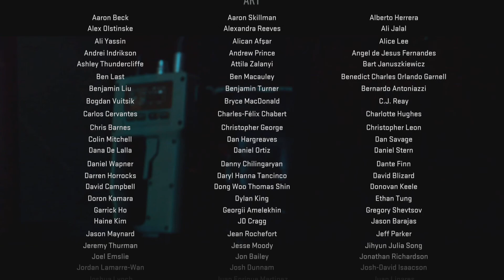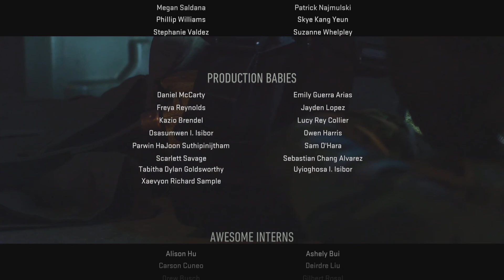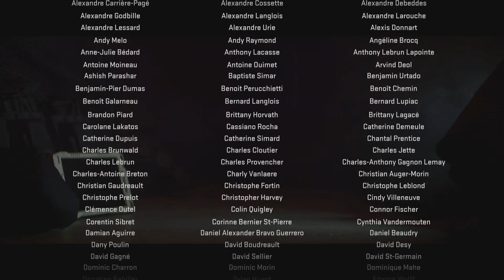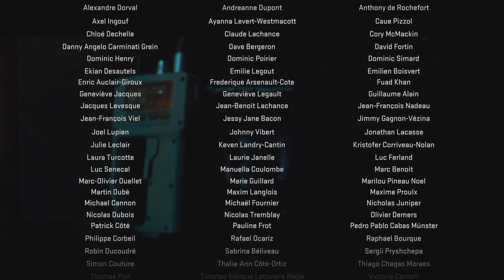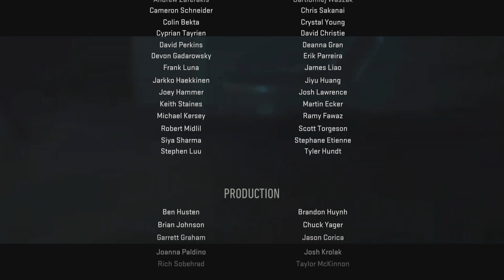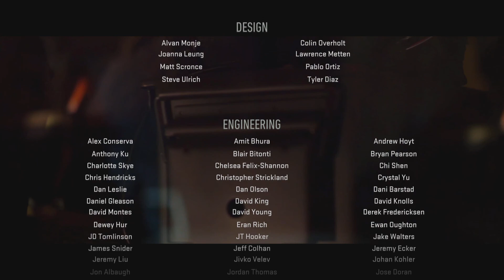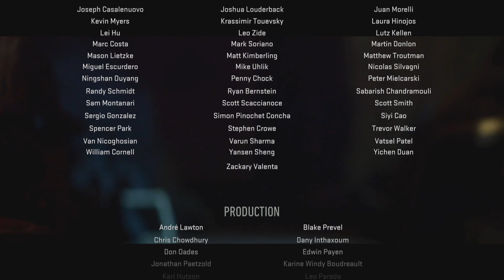Modern Warfare II: Kampagne *FINALE* in Chicago (Veteran | PS5 ✔) #015 Teil 2/2